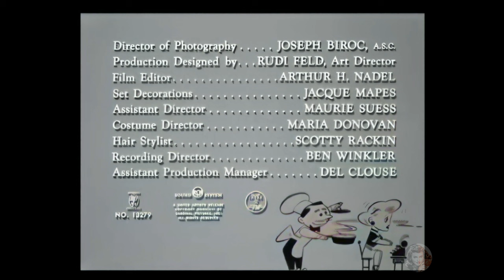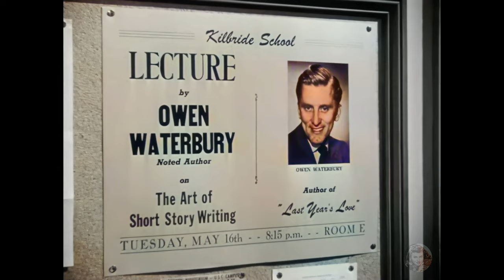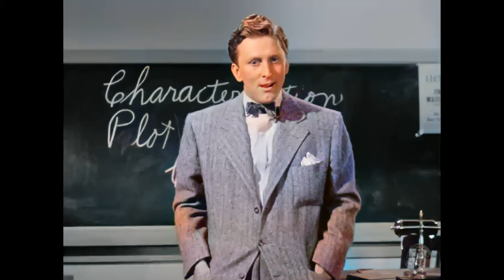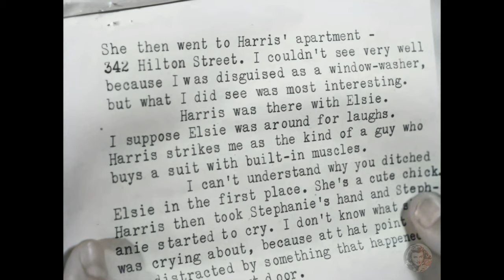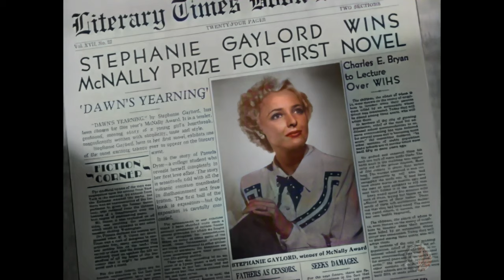📽️ My Dear Secretary - 1948 - KIRK DOUGLAS, LARAINE DAY - Full COLOR Movie, Enhanced, 4k ULTRA HD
"My Dear Secretary" 1948 - KIRK DOUGLAS, LARAINE DAY - Full COLOR  Movie

"My Dear Secretary" is a delightful journey through the whimsical world of the 1940s American comedy, ingeniously penned and directed by Charles Martin. Set amidst the enchanting era of classic Hollywood, the film basks in the effervescent performances by Laraine Day, Kirk Douglas, Keenan Wynn, Helen Walker, and a splendid supporting cast that includes Rudy Vallee, Alan Mowbray, and Irene Ryan.

Plot Snapshot 📘🖋️

The story twirls around the notorious novelist and notorious playboy, Owen Waterbury (played by Kirk Douglas), who brings into his professional whirlwind an aspiring writer, Stephanie 'Steve' Gaylord (portrayed by Laraine Day), by hiring her as his secretary. Steve, an ardent admirer of Owen’s work, steps into what seems like a dream job, only to uncover the maelstrom that is Owen’s impetuous and egocentric nature.

Their worlds intertwine personally and professionally when Steve becomes Owen’s wife. However, their marriage spirals into a tumult of emotional and professional upheavals, leading to a separation that thrusts them into a comical roller-coaster of love, jealousy, literary successes, and eventual reconciliation, which is beautifully depicted through heartwarming and hilarious moments on screen.

Key Moments 🌟

Owen's escapades of eccentricity and procrastination clash with Steve's steadfast determination, leading them through a journey that explores the intricacies of marriage, secretarial woes, and the literary world of the 40s. The film envelops its audience in a comedic tale where romances kindle in the unlikeliest of places and egos clash on the unexpected platforms of creative expression.

Why Watch "My Dear Secretary"? 🎬🍿

🎭 Dazzling Performances: Immerse yourself in exemplary performances by a star-studded cast.

💔❤️ A Love Tale: Dive into a love story that intertwines with professional endeavors and personal tribulations.

✍️ Literary Adventures: Explore the classic era of literature and publishing with a comedic touch.
🎥 Vintage Hollywood: Relish the charm of 1940s Hollywood – the fashion, dialogues, and the timeless comedic essence.

Cast Highlights

Laraine Day as Stephanie 'Steve' Gaylord: The aspiring writer caught in the whirlwind of love and literature.
Kirk Douglas as Owen Waterbury: The charismatic novelist whose antics keeps the laughter rolling.
Keenan Wynn, Helen Walker, Rudy Vallee, and more bring to life a series of unforgettable characters that enrich the comedic and romantic tapestry of the film.
Whether you're a fan of classic Hollywood, a romantic at heart, or simply in the mood for a light-hearted comedy that twinkles with elements of love and ambition, "My Dear Secretary" promises a delightful watch. So, curl up with some popcorn and allow yourself to be whisked away to an era where love stories were wrapped with impeccable charm and wit. 🍿❤️📜

👉 Watch now and dive into a world where love and literature collide!

CHAPTERS

00:00 - Opening Scenes
39:42 - Secretary's Resignation and Move
40:19 - John Lennon and Office Stress Discussion
40:38 - Ronnie's Resignation and Elsie's Apology
41:05 - Owen Waterbury's Fearlessness
41:50 - Paul Desires Good Times
42:09 - Ronnie and Elsie: Table Scene
43:03 - The Cigarette Pack Interruption
43:46 - Introduction to Charles Harris
44:25 - Shakespeare's "A Midsummer Night's Dream" Excerpt
45:29 - Boiled Chicken Celebration
45:46 - Dance with the Bride
46:59 - Emotional First Date
48:05 - Ronnie Hastings’ Dance Desire
49:17 - Office Supplies and Life's Oddities
50:30 - Dorothy's Unexpected Wedding Day
01:31:59 - Human Rights and Secretary Issues
01:32:11 - Secret Dictation Session
01:33:15 - Husband's Psychiatric Evaluation
01:33:34 - Declaration of Insanity
01:34:02 - Boss’s Lofty Status